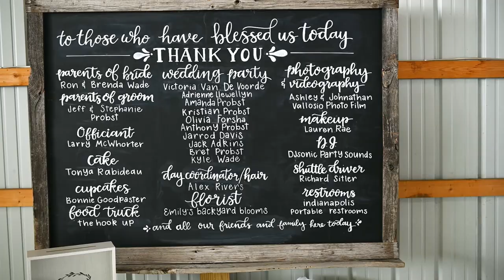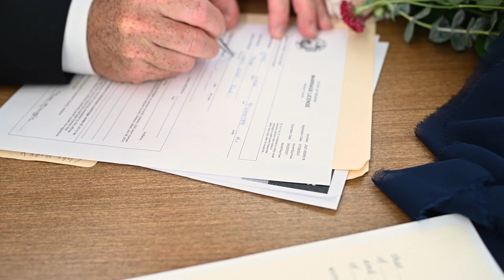Nick + Brandy Wedding Film - A Backyard Wedding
Nick + Brandy celebrated their marriage in the most perfect location: Nick's family's property. Even though it was a warm day, it  encompassed everything that a summer wedding should: joyful love, sunshine, laughter and tears, dancing, sunflower cupcakes, cold beer, the sounds of cicadas, and a true presence of family.  It was a honor for us to be a part of Nick + Brandy's wedding day and the start of their marriage. We thank you both for allowing us to witness your love for one another.